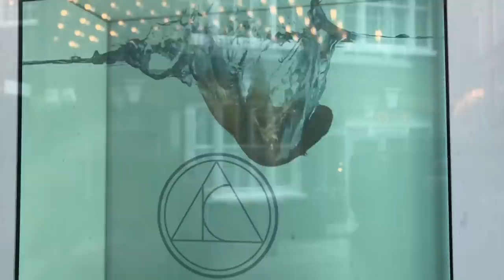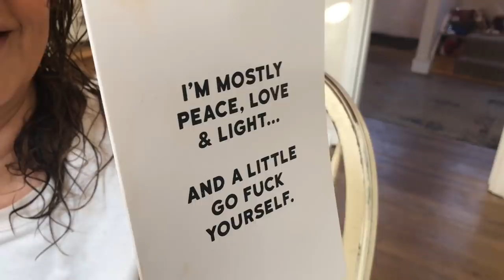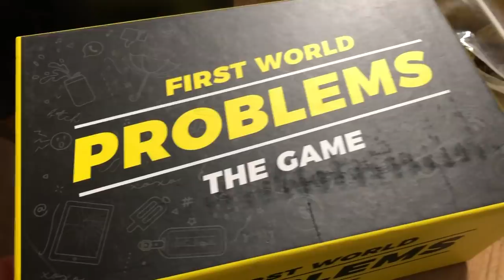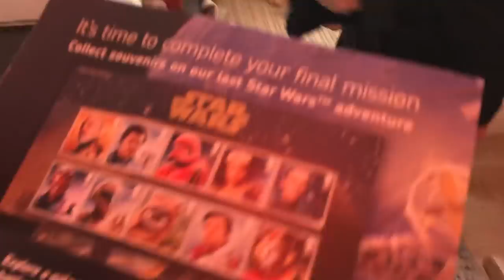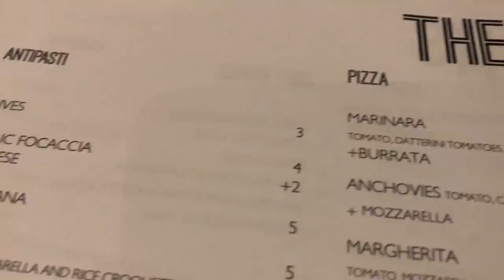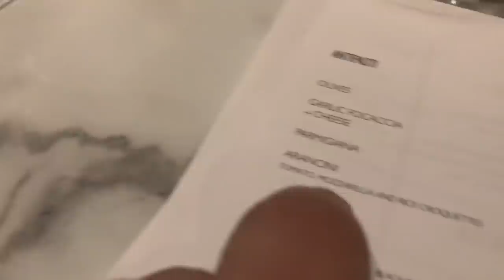Weekend Vlog 82 BIRTHDAY SHOPPING, Prince Andrew SHOCKS Nanny Di & Maddie SINGS For Nadia's BIRTHDAY